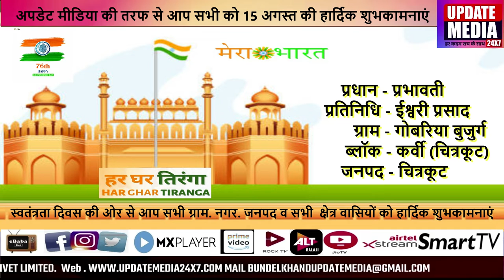प्रधान - प्रभावती प्रतिनिधि - ईश्वरी ग्राम - गोबरिया बुजुर्ग ब्लॉक - कर्वी जनपद - चित्रकूट